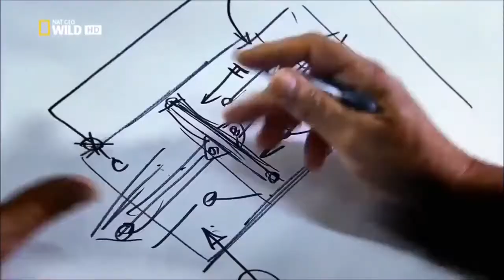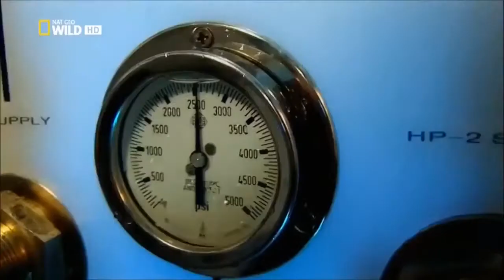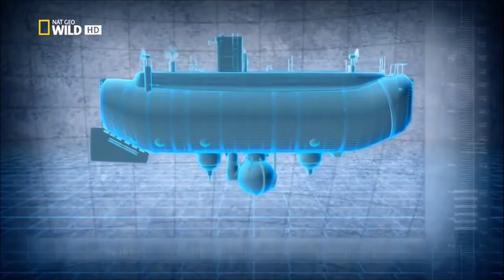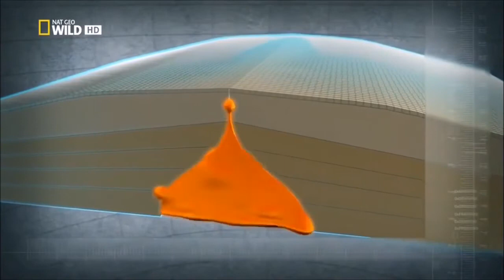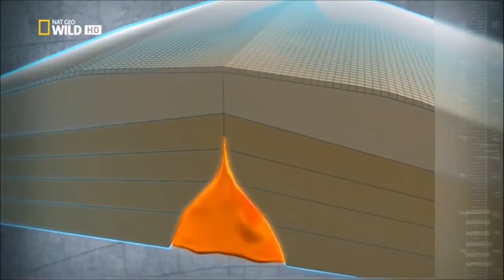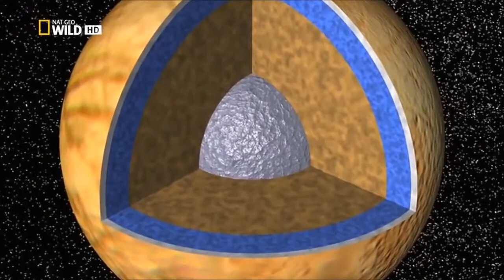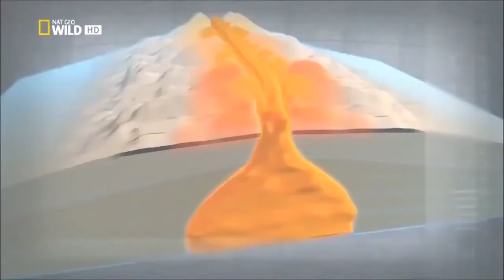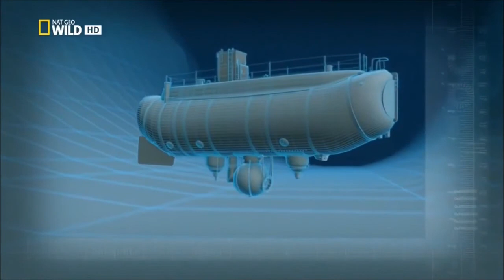Морская бездна HD